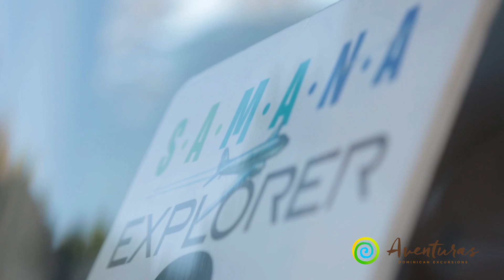Samana Tour by Plane from Punta Cana, Aventuras Dominican Excursions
Discover the wonderful Dominican land visiting its rural roads and its magical places and you will take magnificent photographs of the most exquisite flora of the caribbean. Take a refreshing swim on the crystalline waters of the Limon cascade and sail to Bacardi Island where an unforgettable journey and adventure awaits!